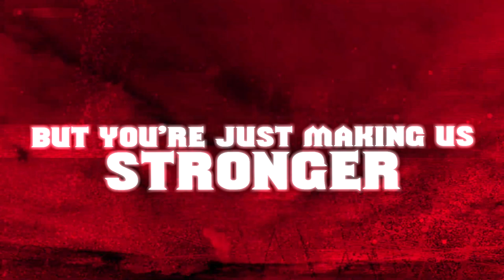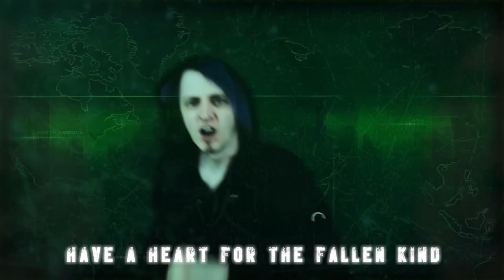Iris Fanmade Medley (Songs by DAGames/Will Ryan Originals) - 09EGB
Typography for the HOAA Resurrection songs that didnt have a lyric video like SOS, draw the line, and Why Do We Hold, was done by myself cause i wanted to go above and beyond for this video :D

Video Edited with Adobe Premiere 2024

Songs Used (there's a lot)